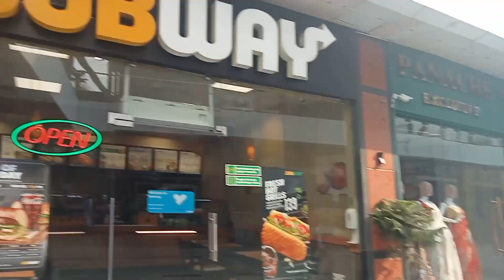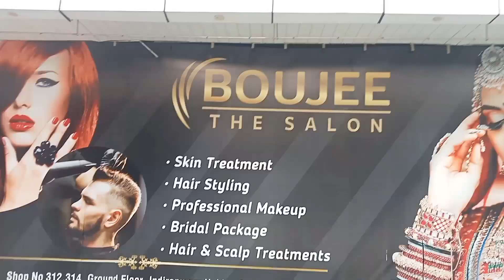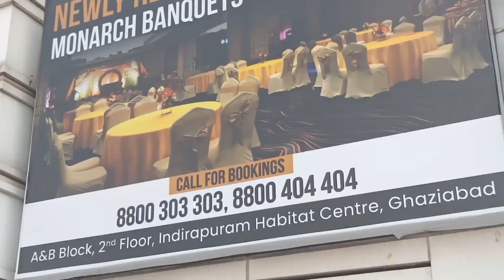DELHI INDRAPURAM HERITAGE CENTRE MALL|MANDEEPKUMARBIND